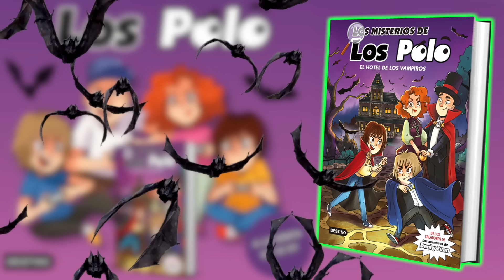Las Figuras de Plastilina de Smiling Critters con Dani y Evan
Hoy modelamos las Figuras de Plastilina de Smiling Critters.
Somos Dani y Evan, y nos encanta jugar, divertirnos y aprender cosas. Nos gustan los dinosaurios, las aventuras, los retos,  y jugar a videojuegos!!

"EL CLAN de los LOBOSAURIOS" ➡️